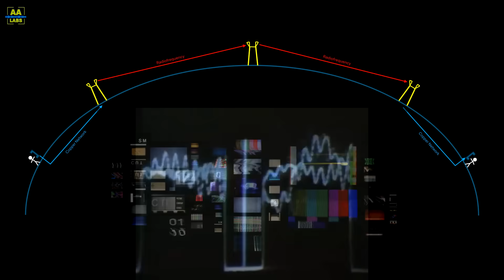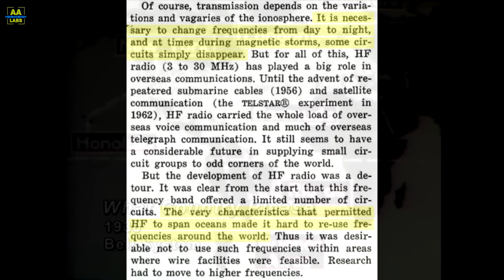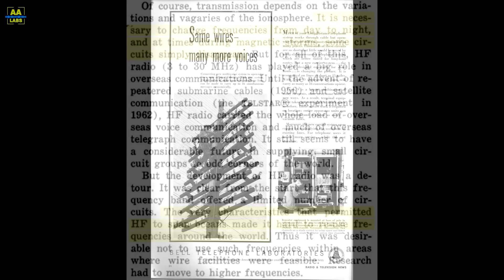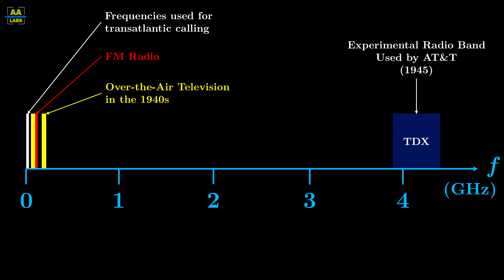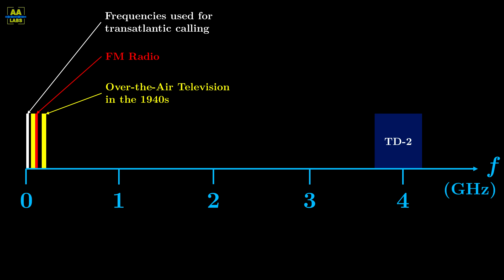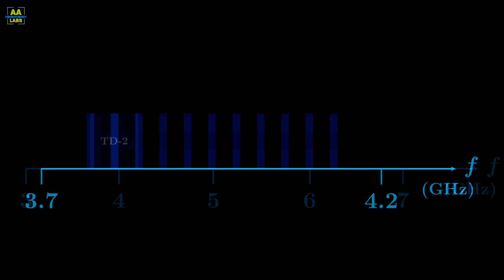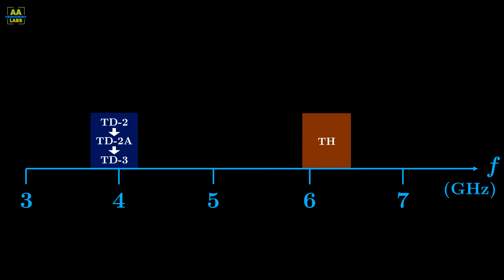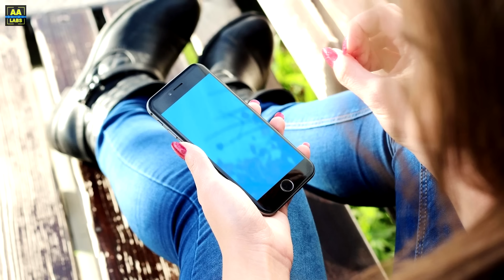AT&T Long Lines: The Wireless Network Before the Internet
This video describes the history of the AT&T Long Lines system from a present-day perspective, mainly focusing on the TD-2 microwave radio relay network.

Video Chapters:
0:00 Introduction
1:11 Beginnings of Telecommunication
1:40 Early Radio Communications (HF)
2:26 Wires
3:00 Television and Coaxial Cables
3:47 The Microwave Era Begins (1945)
5:12 TD-2 (1947)
5:42 Cold War Bunkers
6:16 Technical Improvements (1950s-1980s)
9:05 Demise (1970s-1990s)
9:43 Today